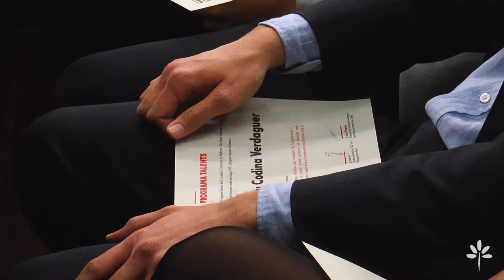10a edició del Programa Talents - 2022